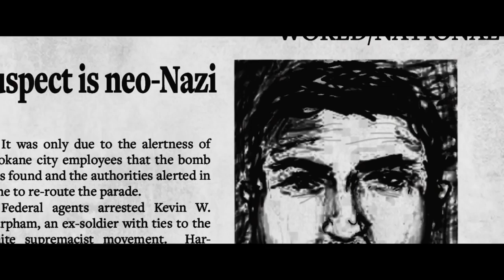Imperium Official Trailer 1 ( 2016)- NEW Daniel Radcliffe Movie HD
Storyline:

Nate Foster (Daniel Radcliffe), a young, idealistic FBI agent, goes undercover to take down a radical white supremacy terrorist group. The bright up-and-coming analyst must confront the challenge of sticking to a new identity while maintaining his real principles as he navigates the dangerous underworld of white supremacy.

Starring: Daniel Radcliffe, Toni Collette, Burn Gorman, Sam Trammell, Tracy Letts, Nestor Carbonell

Scenario:
Director: Daniel Ragussis,
Writer: Michael German

Production:
Pproducer: Tyler Walker, Simon Taufique
Executive producer: Stan Wertlieb, Lauren Selig, Alan Saretsky, Barry Brooker

Technical crew:

Director of photography: Bobby Bukowski
Art director:  Katy Shirey
Set Decorator: Kristen Adams

Written by Lionsgate Premiere.